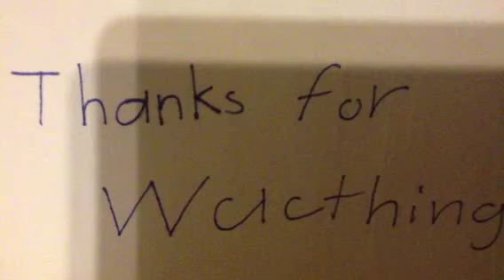Lego Star Wars battle